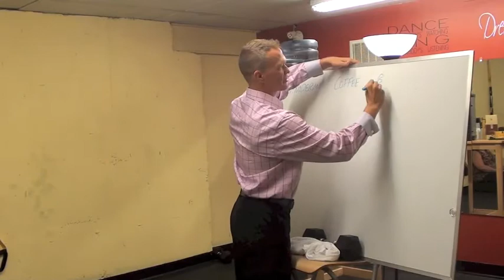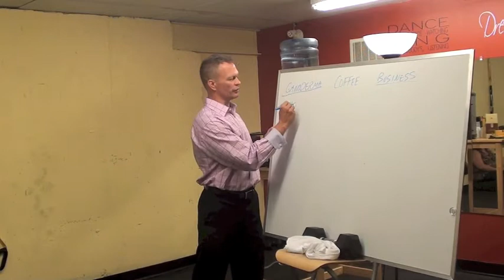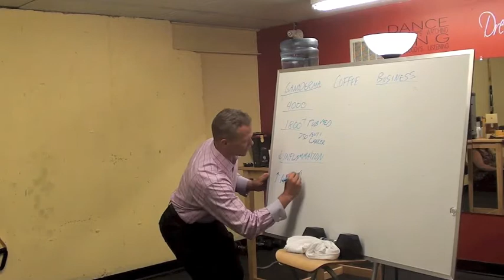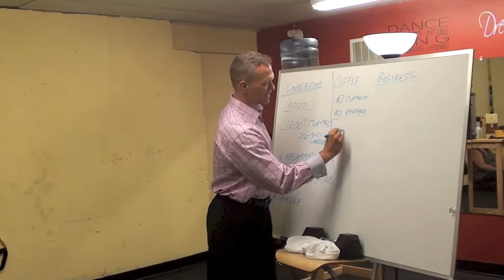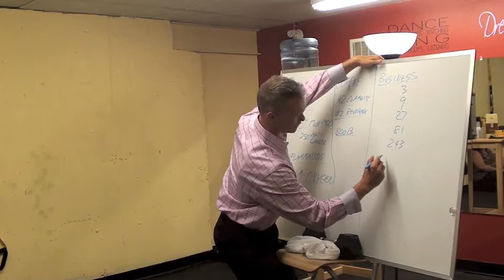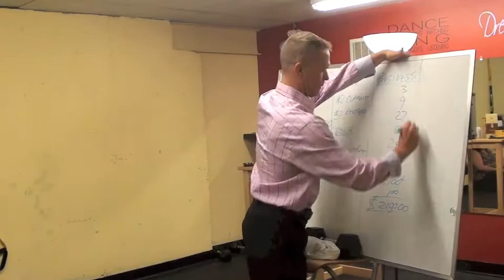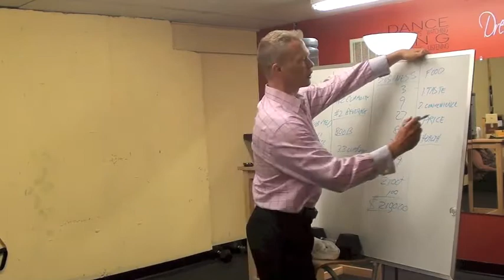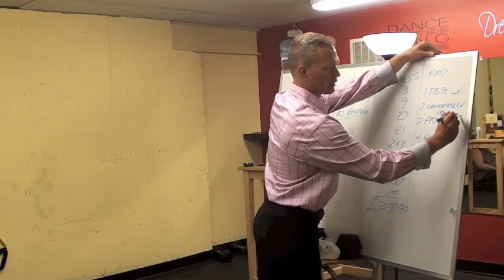Dr Bob on Organo Gold Opportunity